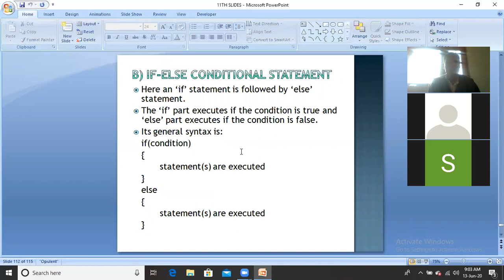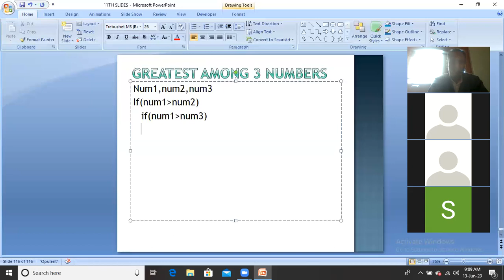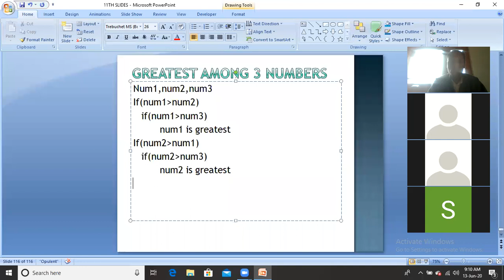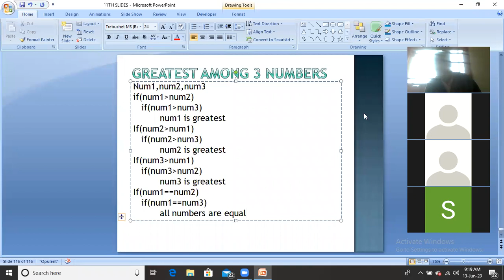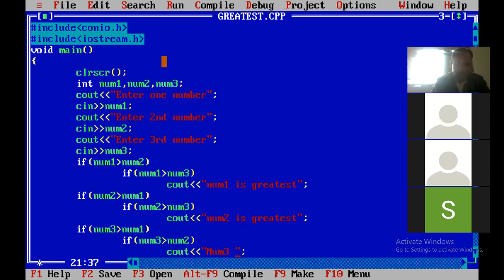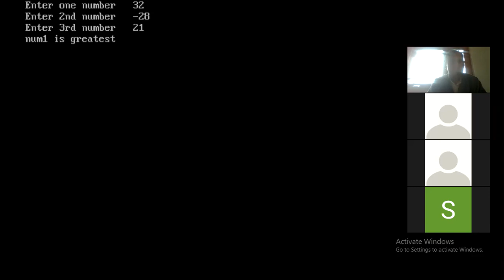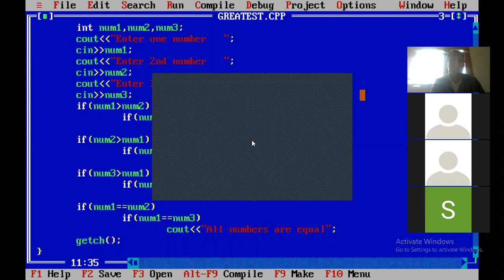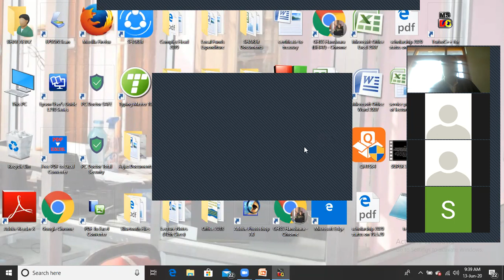Program to find greatest of three numbers